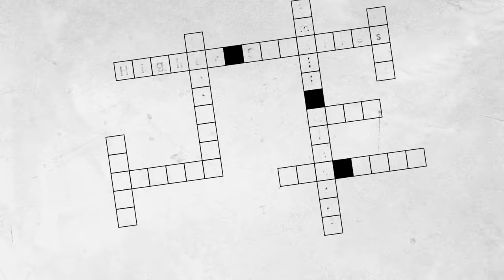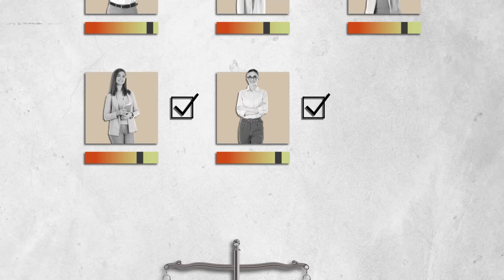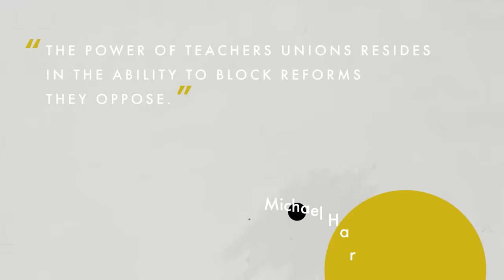How Powerful Are Teachers Unions? | Policy Briefs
Teachers unions hold significant power in education policy, particularly at the state and local levels, where their ability to block reforms is pronounced due to low voter turnout. While they face constraints in obtaining more resources for their members, they are able to effectively resist changes that threaten their interests. Their endorsements in school elections further showcases their substantial political clout.

Additional Resources:

Watch “Hoover Book Club: How Policies Make Interest Groups: Governments, Unions, and American Education.”

Watch “Vouchers and Education Reform,” with Terry Moe on PolicyEd.

Watch “How to Reverse Pandemic-Related Learning Losses,” with Eric Hanushek on PolicyEd.

Read “Still the Ones to Beat: Teachers’ Unions and School Board Elections,” by Michael Hartney via Manhattan Institute.

Watch “An Economist Looks at 90: Tom Sowell on Charter Schools and Their Enemies,” with Peter Robinson and Thomas Sowell.